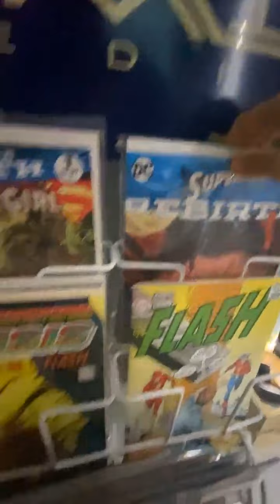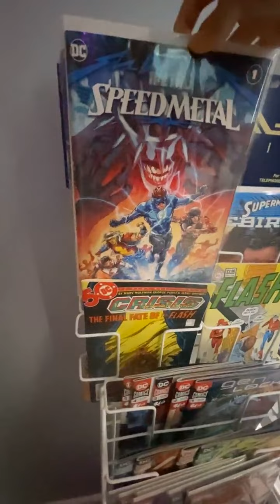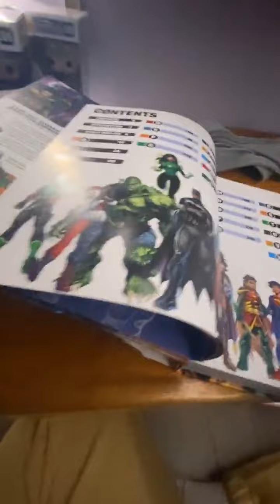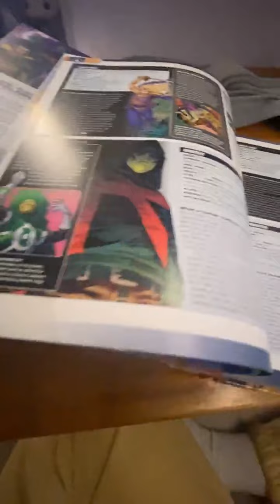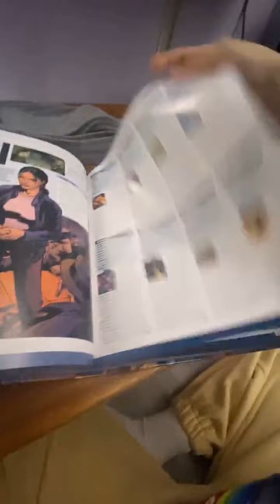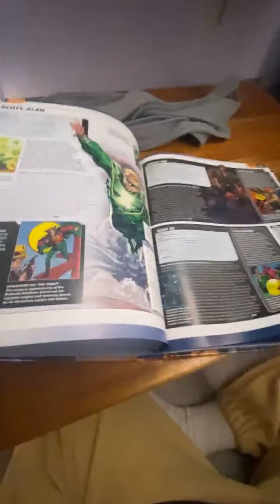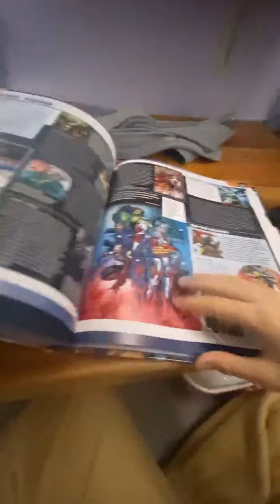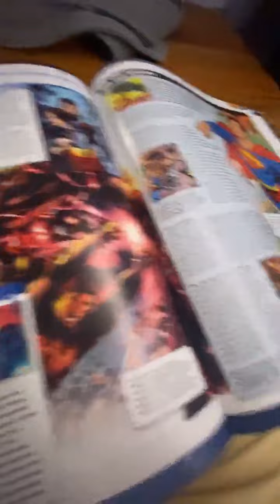Niana Guerrero | Instagram Live ... Dec.30,2020